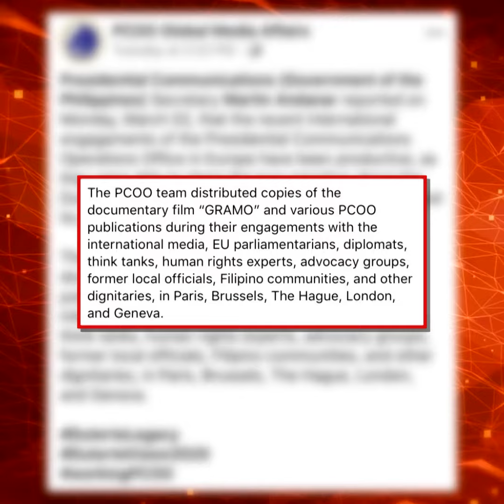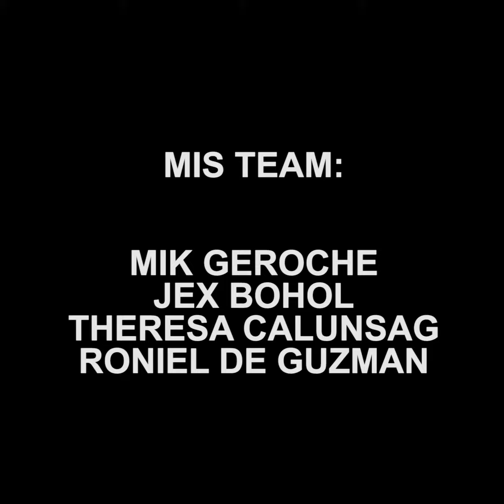Nancy Binay sa PCOO: COVID-19 muna bago ang Europe tour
Ayon sa senadora, dapat unahin ng communications agency ng pamahalaan ang health interest ng mamamayan sa gitna ng posibleng coronavirus outbreak.